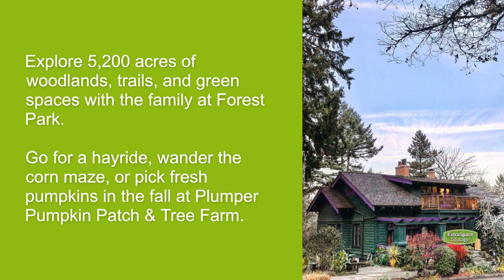Best Neighborhoods in Portland for Families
Moving to Portland? This Oregon city has highly-rated schools, fun activities, and beautiful scenery. Here are the best Portland neighborhoods for families!

Find out more about the best neighborhoods in Portland for families—including home prices, fun things to do, and more—on the Extra Space Storage blog!

Timestamps:
00:00 Best Neighborhoods in Portland for Families
00:10 Eastmoreland
00:20 Forest Park
00:29 Hillsdale
00:38 Sellwood-Moreland
00:47 Southwest Hills